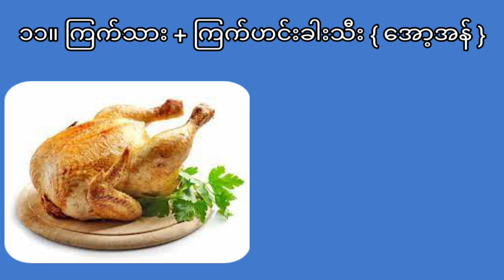တွဲဖက်မစားသင့်တဲ့အစားအစာ(၁၅)မျိုးအပိုင်း ၁၊(15) foods that should not be eaten together Part 1